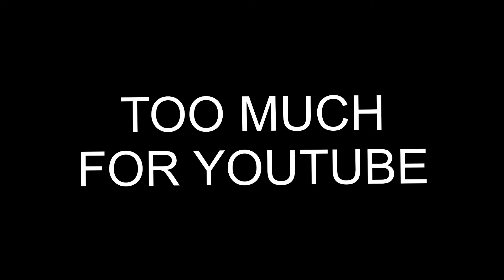Toy Cars Are Dangerous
I got into a bad accident.